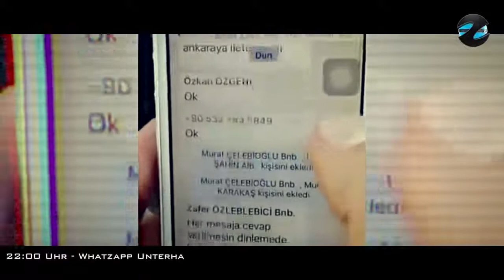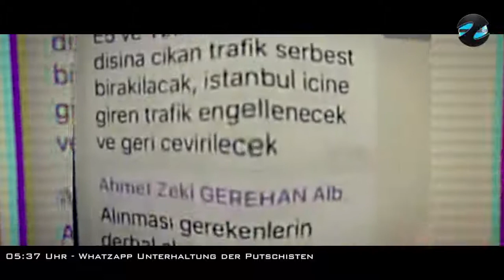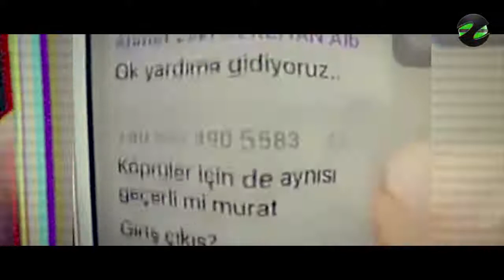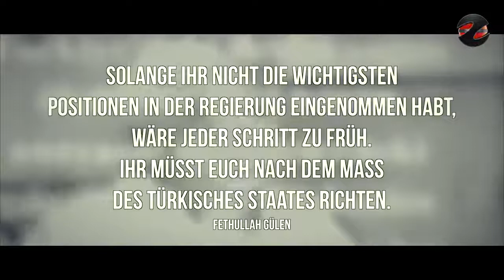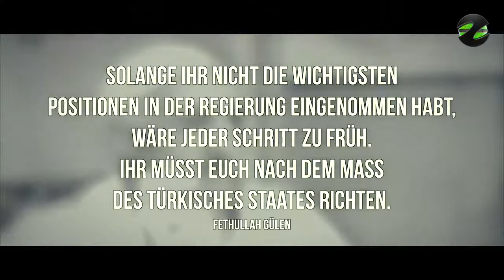Putsch Türkei was passierte dort? DOKU HD